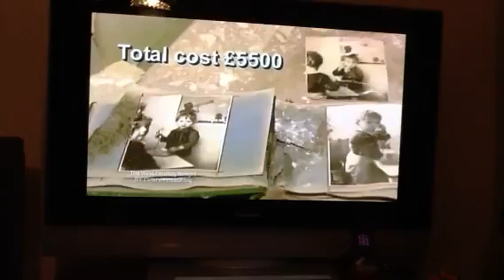Chernobyl Children's Life Line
ITV The West Country Tonight
3 July 2012
St Ives Link